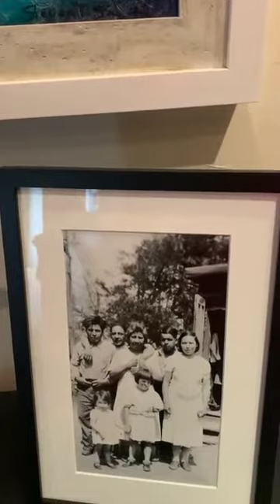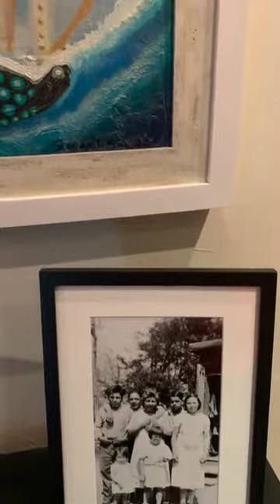Juddahs Place Evaluation